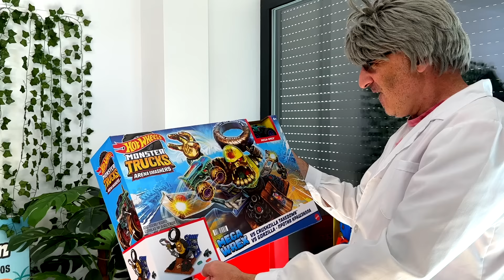Dani y Evan se enfrentan a CRUSHZILLA con los Monster Trucks de Hot Wheels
Dani y Evan hacen los deberes, cuando llega el Profesor Bizcoché, y les muestra el ensamblador, un dispositivo con el que montan varias pistas, y probaran a superar todos los retos, hasta llegar al CRUSHZILLA Takedown con los Monster Trucks, en este video PATROCINADO por Hot Wheels.
Somos Dani y Evan, y nos encanta jugar, divertirnos y aprender cosas. Nos gustan los dinosaurios, las aventuras y jugar a videojuegos!!